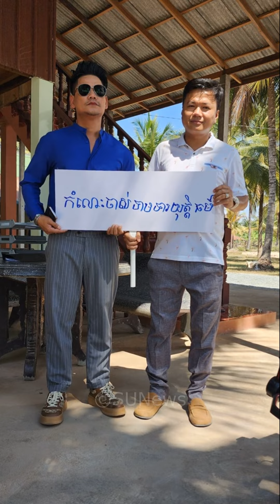​ក្តៅៗ MVថ្មី​ឧកញ៉ា​ ព្រាប សុវត្ថិ មាន​ម៉ាក់អ៊ីអ៊ី ចូលរួមសម្ដែង ខណៈ​ឧកញ៉ា ​យឹម តាស្រង់ បញ្ជាក់ថា…,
​ក្តៅៗ MVថ្មី​ឧកញ៉ា​ ព្រាប សុវត្ថិ មាន​ម៉ាក់អ៊ីអ៊ី ចូលរួមសម្ដែង ខណៈ​ឧកញ៉ា ​យឹម តាស្រង់ បញ្ជាក់ថា…, Stand Up